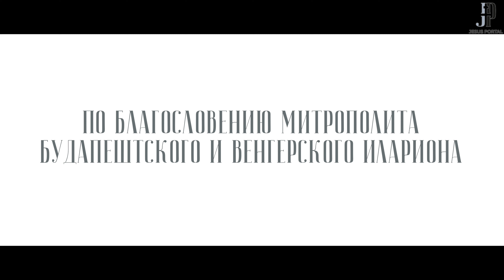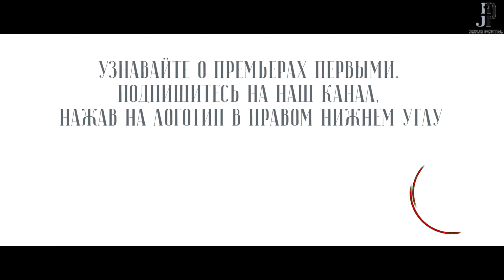Спасены ли христиане? | Свящ. Григорий Геронимус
Почему апостол Павел пишет о том, что христиане уже спасены, а современные проповедники часто говорят о том, что спасение ждет нас лишь в будущем? Об этом мы поговорили со свящ. Григорием Геронимусом.